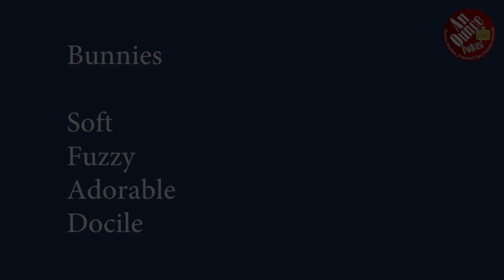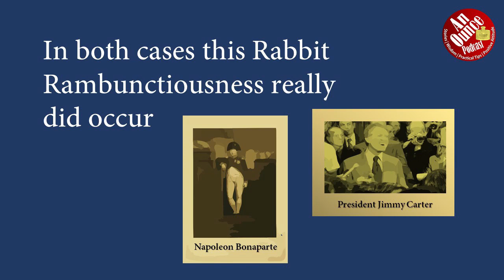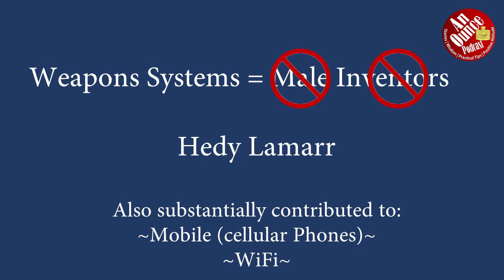Rabbits Revenge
Hey, it might not always be the way you expect!

While generalization and stereotypes exist for a reason, and can be very helpful in guiding through our lives, best be careful not to allow these kinds of assumptions to keep you from seeing what is really there – right in front of you.

In this little yarn we look sarcastically at the stereotype of the soft, sweet, cuddly bunny.
(Don’t be fooled. It may be possible that bunnies are power hungry little fiends plotting to take over the world and usurp power in any manner possible.) As well as stereotype shattering personalities such as Hettie Lamar, Rosy Greer, Henry Ford, Mark Twain, and Ryan Gosling.